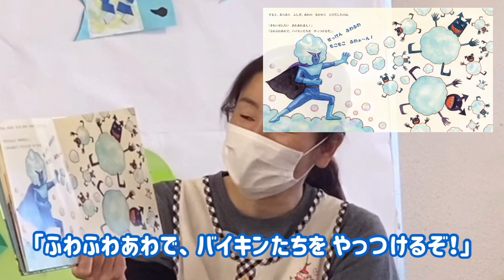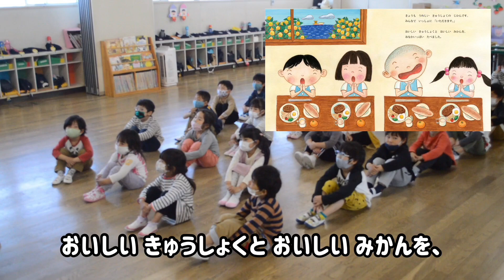【絵本】有田市オリジナル「きれいせんたい～みかんのまちにやってきた～」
保田保育所での読み聞かせの様子をご紹介します！（全４回）
今回読まれている本は、有田市のオリジナル啓発絵本
『きれいせんたい～みかんのまちにやってきた～』
手洗いを題材にした内容で、感染予防の重要性について楽しく勉強しました。

感染予防対策の重要性を小さな子どもたちに伝え、習慣化することは簡単なことではありません。そんななか、保育士、市立病院の感染管理認定看護師、市内在住のイラストレーター みやもとかずあき氏がタッグを組んで出来上がったのがこの作品。みかんやうたせ船など“有田市ならでは”の要素も各所に散りばめられています。
完成後、市内の保育所や幼稚園などに配布されました。

※対象3歳以上

●和歌山県有田市の公式チャンネル
有田市ホームページ

●Marry You-結婚するなら有田市で-（結婚、妊娠・出産、子育て、自立等の支援策）に関する情報